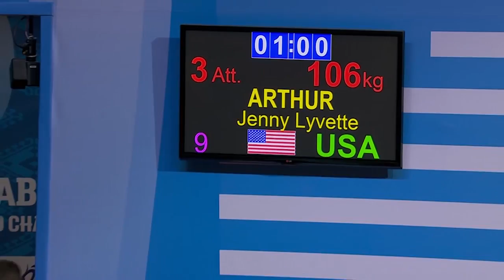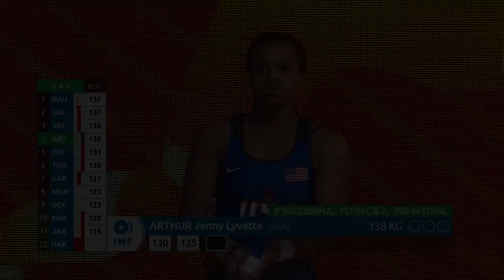USA's Jenny Arthur misses out on the podium in Ashgabat